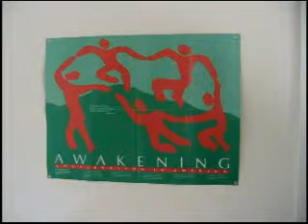Misery Loves Company - spirit, soul and body (talk #10)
Thomas Kuhn and "The Structure of Scientific Revolutions" the limits of general influence of natural science on our thinking background understanding Seven Dates (without erotica)